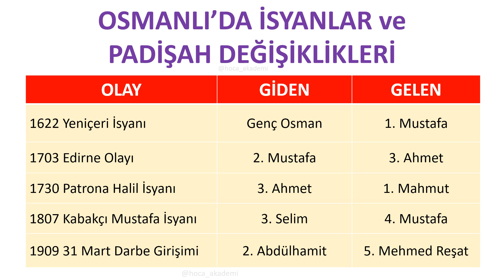Osmanlı'da İsyanlar ve Padişah Değişiklikleri - KPSS - YKS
Tarih dersinin en önemli konularından birisini de sizinle paylaştık İnşallah faydası olur.